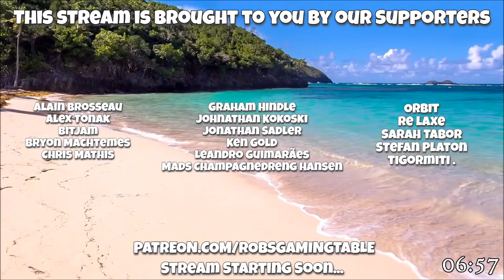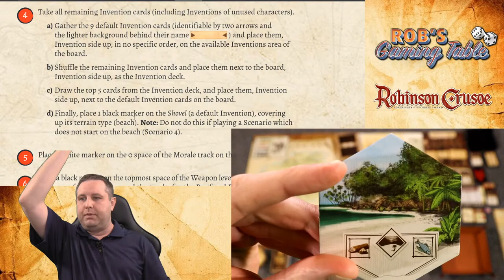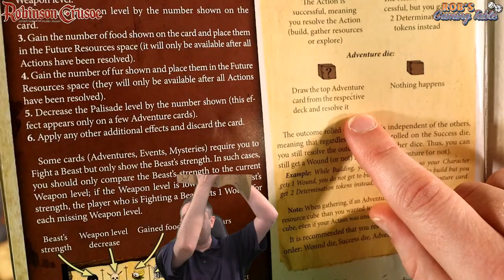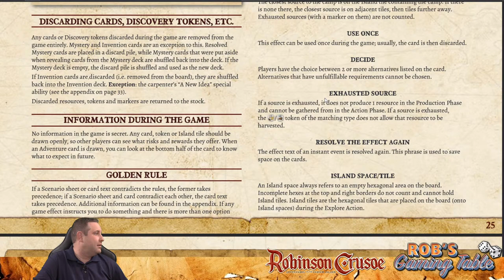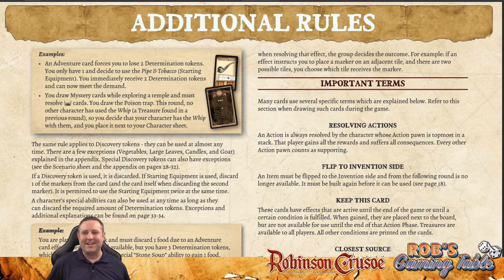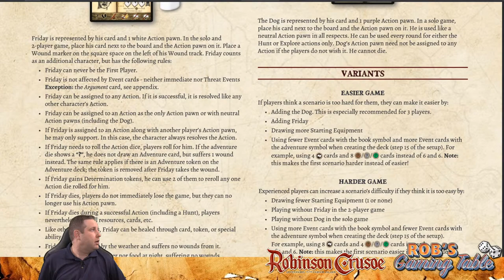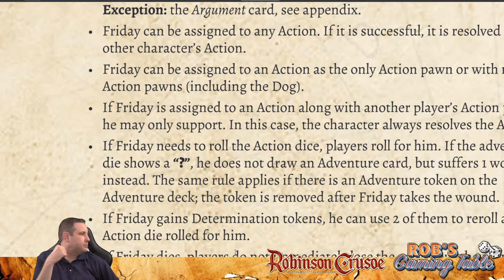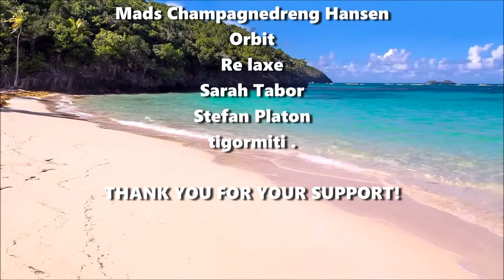Robinson Crusoe Castaways Solo Playthrough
A Live solo playthrough of the Robinson Crusoe: Adventures on the Cursed Island board game playing the Castaways scenario. Robinson Crusoe: Adventures on the Cursed Island is published by @PortalGamesStudio